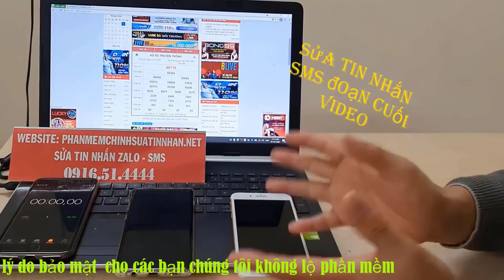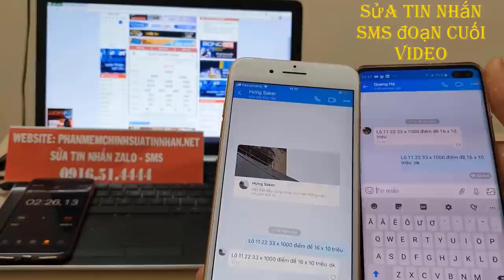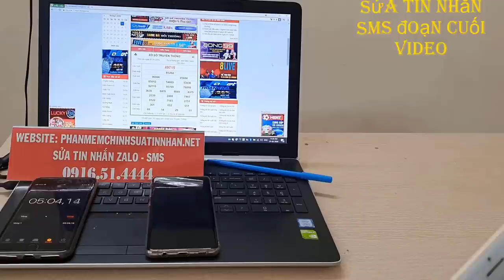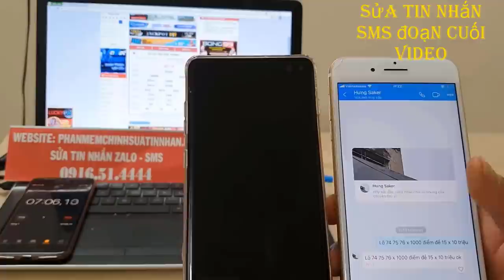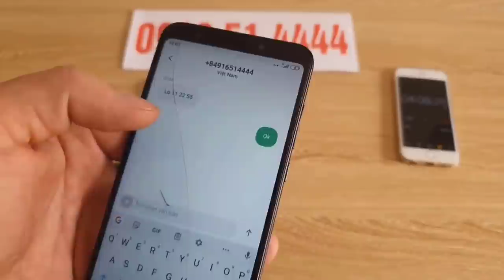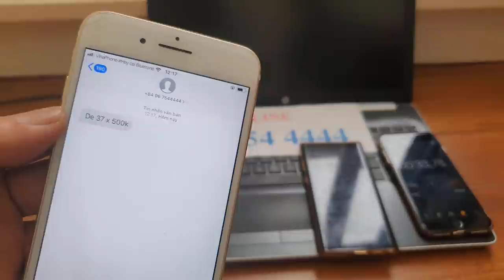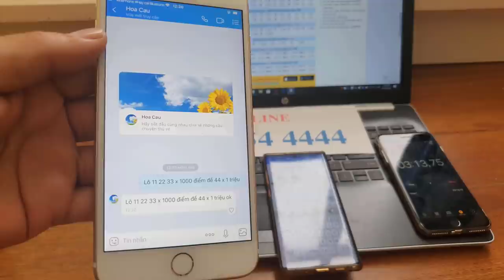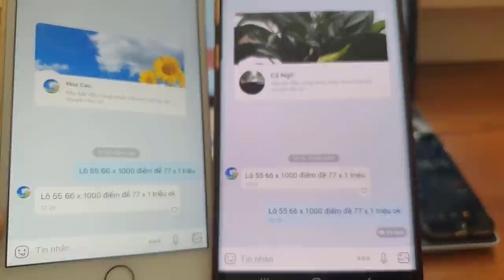phần mềm sửa tin nhắn lô đề - phần mềm chỉnh sửa tin nhắn lô đề - máy sửa tin nhắn lô đề - lô đề bịp